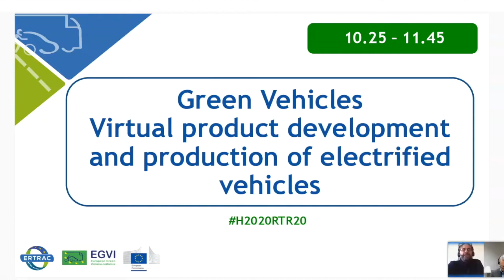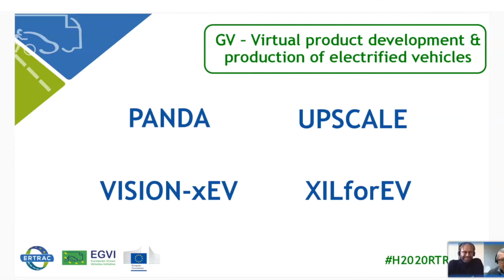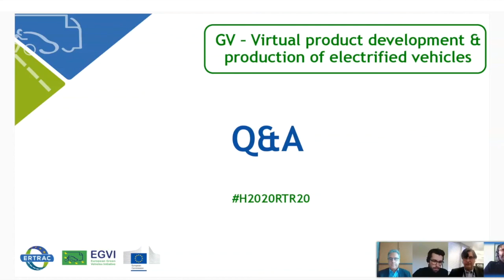Q&A GV - Virtual product development and production of electrified vehicles session